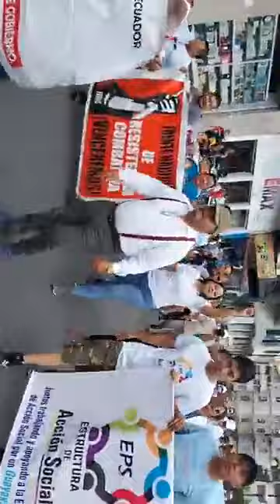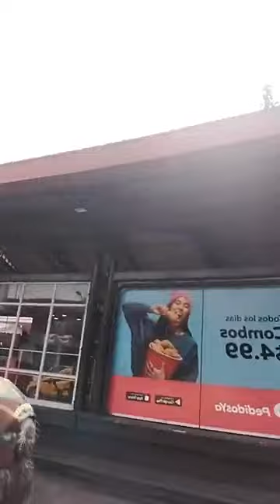Virgilio Salazar | En la marcha del 1 de mayo contra lasso